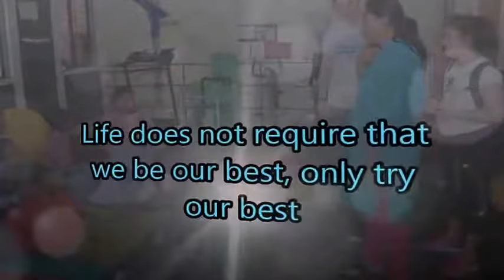Swiss visitors in Satya Special School